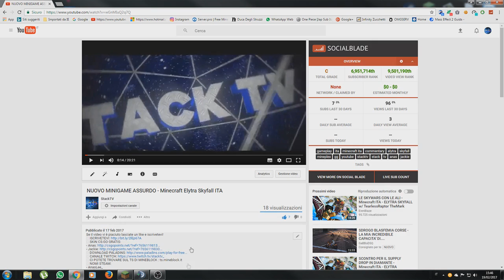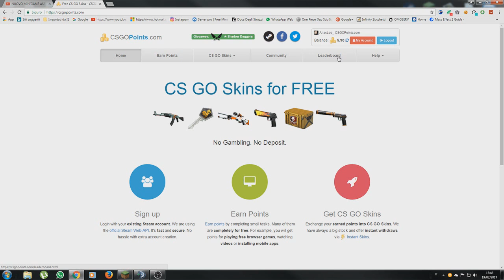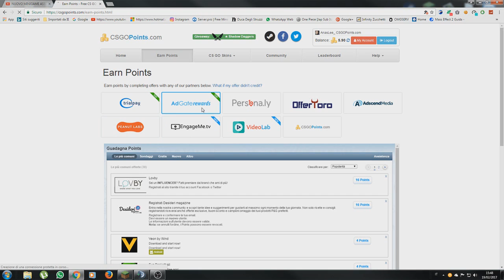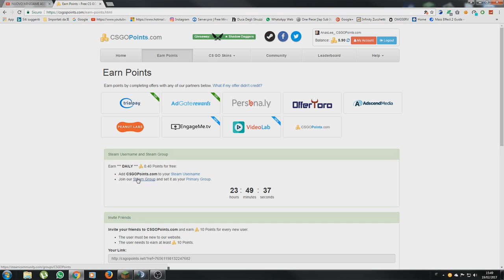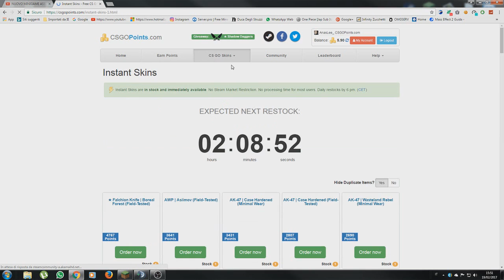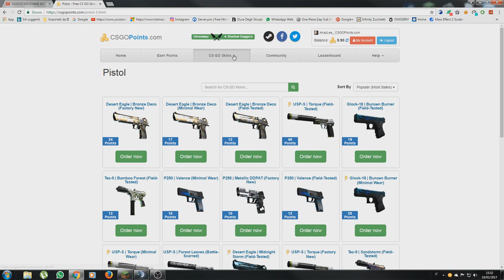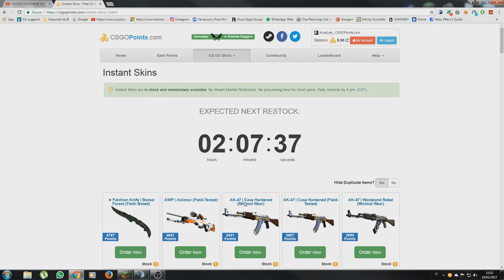COME OTTENERE SKIN GRATIS CS:GO!!! - Tutorial Ita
Il sito in questione è CSGOPOINTS